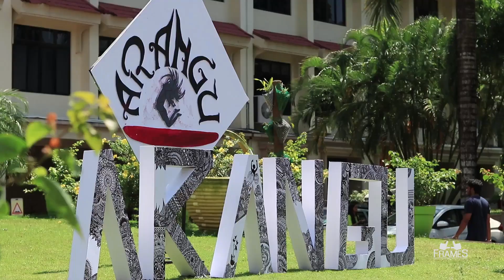FISAT - Arangu 2019 Western Dance Solo E02